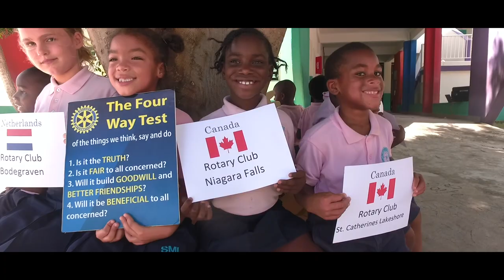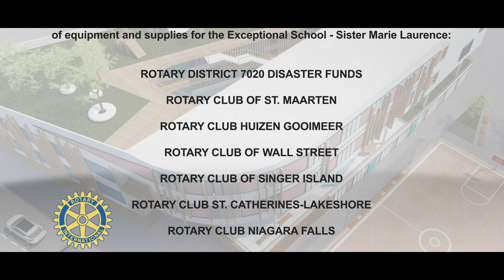Bedankvideo Sister Marie-Laurence Primary School Sint Maarten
Huizen haalde eind 2016 ruim 40.000 euro op voor de Sister Marie-Laurence Primary School in Sint Maarten. De school werd verwoest door orkaan Irma. De actie werd georganiseerd door Rotaryclubs Huizen en Huizen Gooimeer. In deze video bedanken de kinderen van de school de gulle gevers.

Beelden van het schoolontwerp: designed by OZ